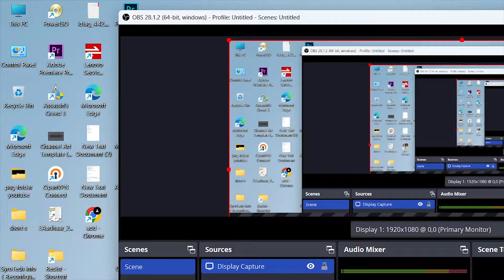Assassin's Creed II | Part 16 | EVERYTHING MUST GO | Ezio Auditore | Gameplay Walkthrough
Assassin's Creed II is a 2009 action-adventure video game developed by Ubisoft Montréal and published by Ubisoft. It is the second major installment in the Assassin's Creed series, and the sequel to 2007's Assassin's Creed. Everything about the game is breathtaking. Don't believe me? Go climb the highest viewpoint in each city and just look at the view along with the soothing music in the background. It can't get any better than that. Ezio is clearly the main reason why the game is so highly acclaimed in the first place. You get to really see Ezio progress throughout the story and see how he develops and you can easily get attached to him because of his relatability , personality, charisma and that memorable Italian accent all thanks to voice actor Roger Craig Smith. You also get to meet some of histories most prominent figures from Leonardo Da Vinici, Niccolo Machiavelli, Lorenzo de Medici and many more! If you want to customize your Assassin you can. Choose from a variety of different dyes for outfits, vast amounts of swords, daggers, maces, hammers etc. There's also some great modern day segments as well, allowing you can to explore outside of 14th century Italy. Once you are done the game, you will realize how nostalgic the game can be and  you will have an overwhelming urge to revisit the game. A work of art is a good way to describe Assassin's Creed 2 and not only is this game the best in the series to date, but also one of the greatest games of all time. Assassin's Creed 2 is the definitive Assassin's Creed experience and It will be remembered for ages to come.Great plot that where the end is as gratifying as any kill I've ever made in a game. Everytime you think you've got Borgia, he slithers away like the snake he is until fate has it the prophet was stalking him. So, enjoy it ...